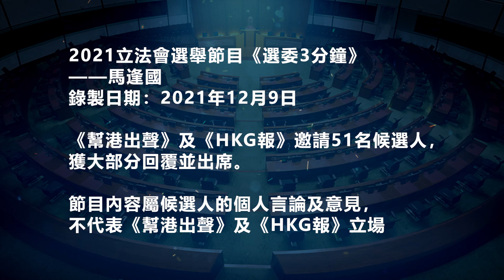【幫港出聲與HKG報聯合製作‧選委3分鐘】2號 馬逢國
歡迎大家來到《幫港出聲》、《HKG報》聯合製作節目——2021立法會選舉之「選委3分鐘」，今集與大家介紹2號候選人馬逢國。

馬逢國身為第六屆立法會、唯一曾參與回歸之初選委會界別選舉的議員，馬逢國表示他倘若當選，會充分運用相關經驗，團結其他39位選委會界別議員，發揮他們的獨特作用，從整體的角度思考香港的問題，以面對未來的工作。

究竟馬逢國會對香港現有議題有何看法？一齊去片睇睇佢點講！